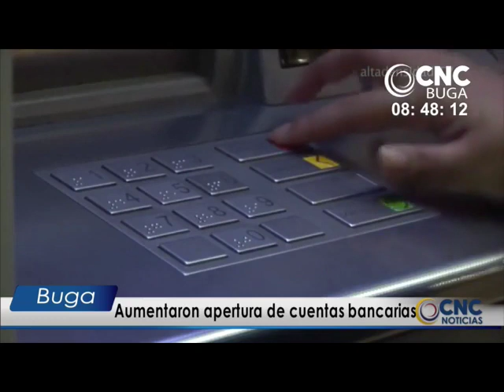Apertura de cuentas bancarias aumentaron en la pandemia